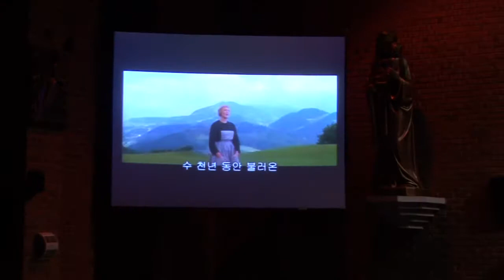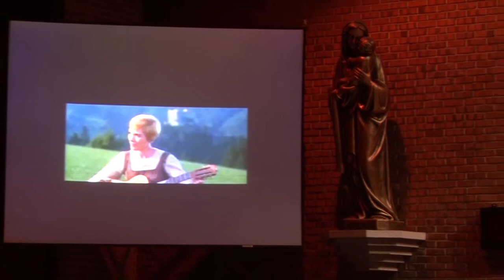20131019 대방동성당_아멜.호산나 성가대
아멜(중고등부)성가대.호산나(청년)성가대